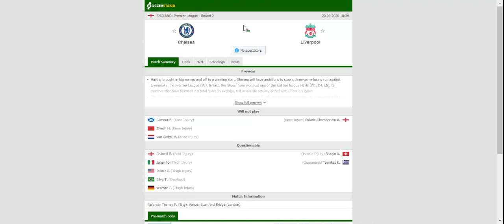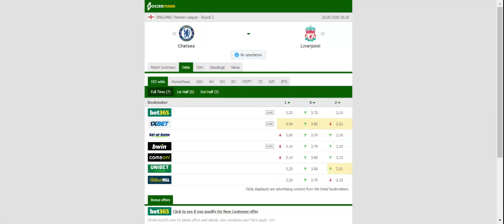CHELSEA VS LIVERPOOL PREDICTION & BETTING TIPS - 20/09/2020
2021 college football predictions,
2019 college football predictions,
2020 ncaa football predictions,
nc state football predictions 2020,
2020 nebraska football predictions,
2020 uga football predictions,
10 football predictions 2020,
football songs,
football vines,
football skills,
football daily,
football games,
football khela,
football live,
football pump up,
football anime,
football analysis,
football asmr,
football agility drills,
football american,
football academy,
football anthem,
football boots,
football big hits,
football bloopers,
r/b football,
f c b football,
mattyb football,
s.a.b football,
football chants,